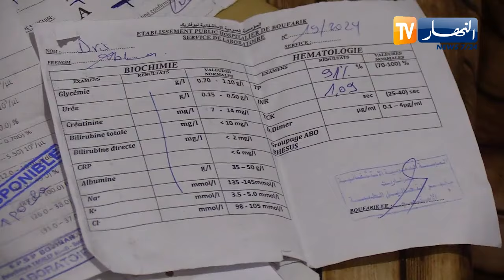بسبب مرض مجهول أقعدها سنوات في الفراش .. عبلة تناشد السلطات للتكفل بحالتها